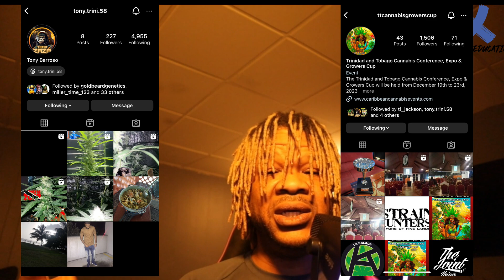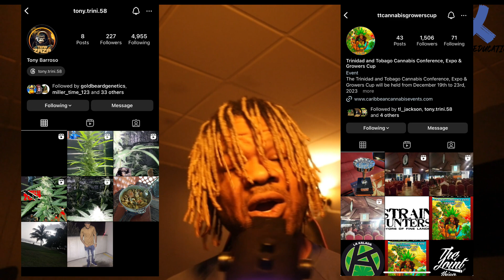Discovering Natures Craft: A Journey into Natural Selection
🌿 Welcome to ZazaGenetics! 🌿 In this captivating video, we embark on an exploration of the incredible world of natural selection. Join us as we unravel the mysteries of evolution, showcasing the fascinating mechanisms that drive the diversity of life on Earth. 🌏🔬

🔍 Dive deep into the intricate processes of adaptation, survival, and genetic variation that form the foundation of natural selection. From the tiniest microorganisms to the grandeur of the animal kingdom, witness the awe-inspiring journey of life's evolution.

🎥 Don't miss a moment of this educational and visually stunning experience! 🌟

🔗 acInfinity.com use code TEAMZAZA for dicount